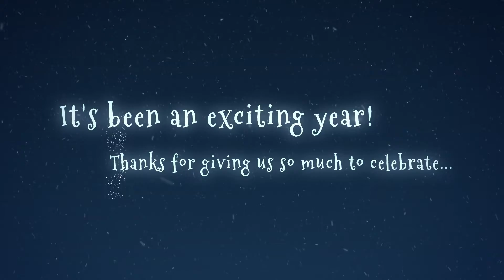2019 Nimble Christmas video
We'd like to take this opportunity to say thank you to all our customers for everything you've achieved this year. You're the greatest gift of all! Merry Christmas and Happy New Year from everyone at Nimble!